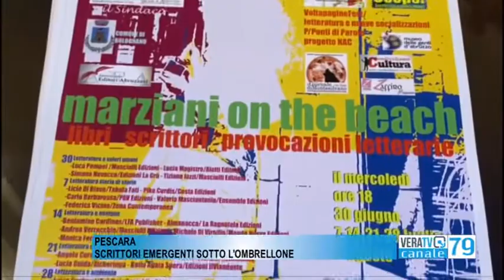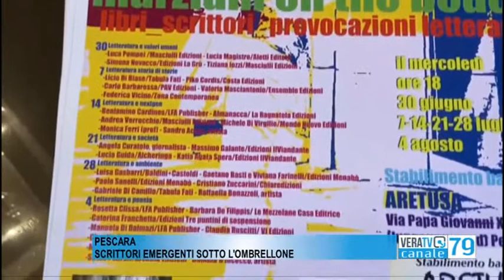Pescara - "Marziani on the beach", scrittori emergenti sotto l'ombrellone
Una bella iniziativa per la stagione estiva